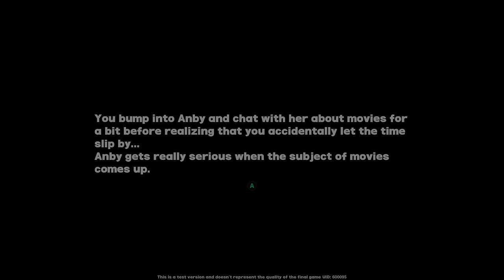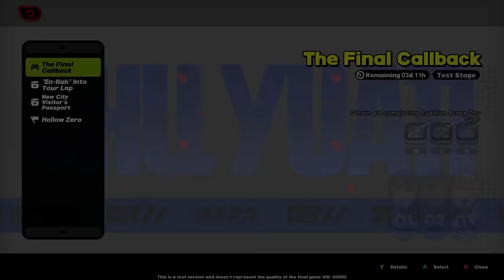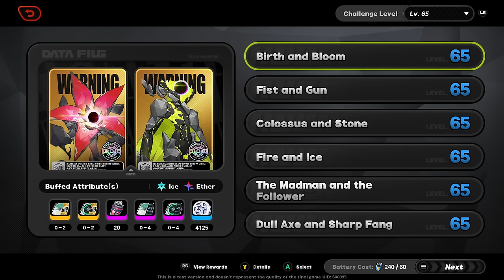Zenless Zone Zero After 100 Hours My Full Thoughts! Skip or Play?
Here are my full opinions on the game for the Final Closed Beta V3

Timestamps
00:00 Intro
01:53 Story
05:54 Open World
11:07 Events
13:23 TV MODE
16:52 Characters
22:52 VR Device
27:24 Gacha
32:05 Hollow Zero / Rally Quest / Shiyu Defense / Combat
41:05 Closing Thoughts